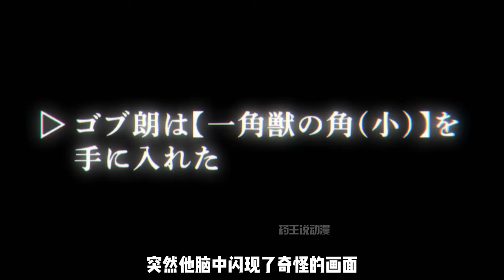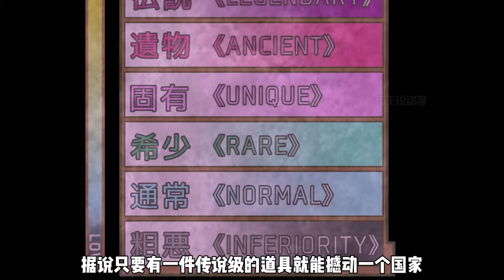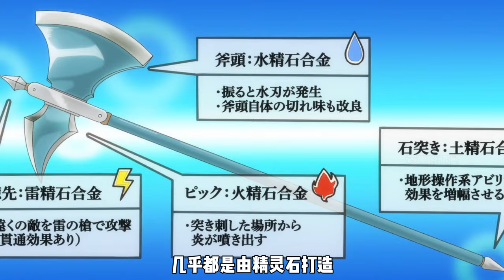四月新番：哥布林男主聯合妖精族，即將和入侵的人類開戰【怪物轉生】